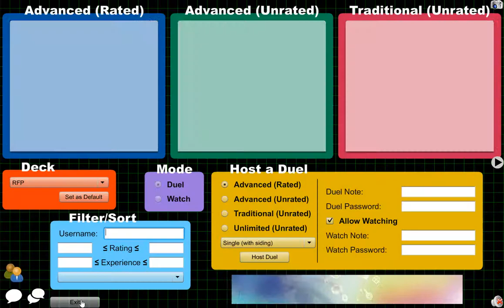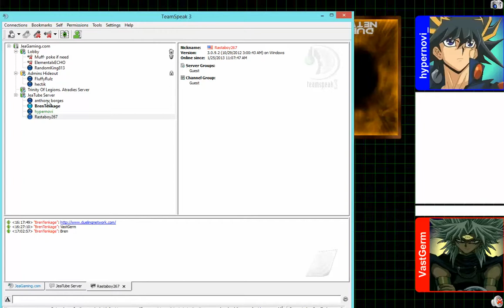Let's Duel in Yugioh, Episode 13,Owning Jea members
Taking on two members of Jea gaming, I whupped them to submition.